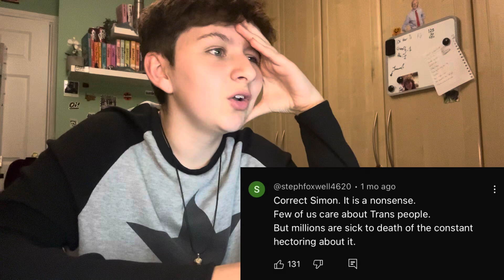TRANSGENDER REACTS TO “TRANSPHOBIA IS A MYTH” (what is he on about)